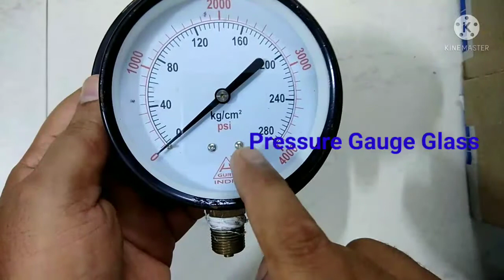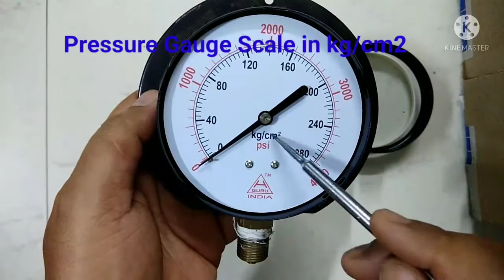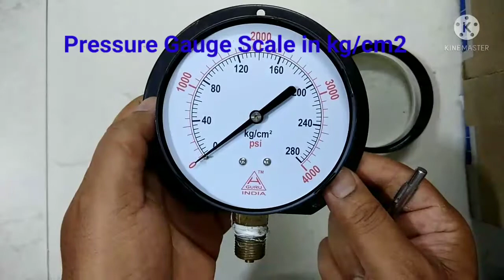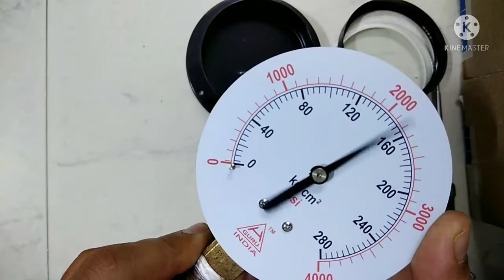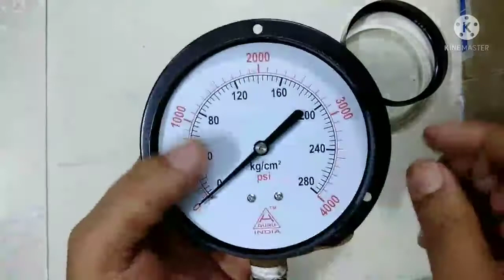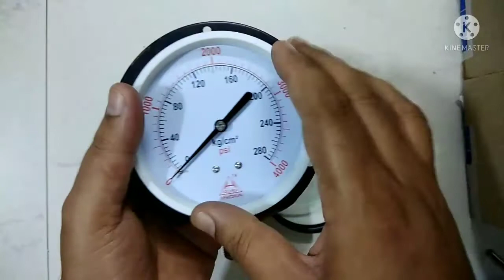Pressure Gauge I Parts of Pressure I Assemble & Dessemble of Pressure Gauge